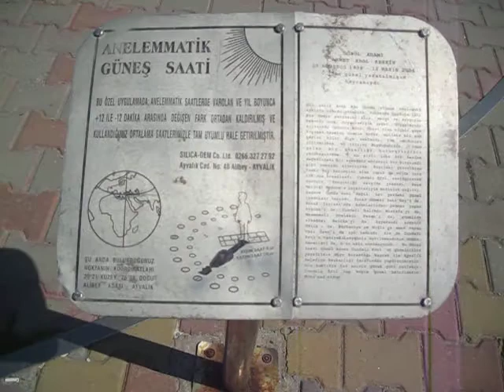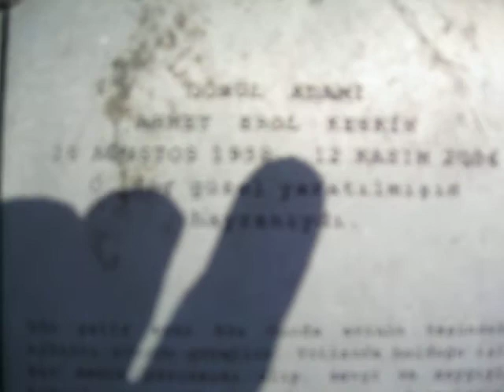AYVALIK CUNDA'DA ANELEMMATİK GÜNEŞ SAATİ NASIL ÇALIŞIYOR ANLATIMI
Ayvalık Cunda Sahil yolu üzerinde dakika mertebesinde doğru gösteren Güneş Saatinin tanıtımı.
İzleyici bulunduğu yerdeki aylardan hangisinde ise o ayda durup o saati görebiliyor.